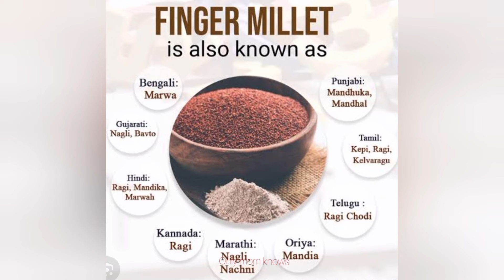Ragi Recipes for babies|| बच्चों को कब और कैसे रागीखिलाएं|| जानें बच्चों को ragi खिलाने का सही तरीका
Ragi Recipes for babies|| बच्चों को कब और कैसे रागी
खिलाएं||जानें बच्चों को ragi खिलाने का सही तरीका
Ragi Recipes for babies|| बच्चों को कब और कैसे रागी खिलाएं || जानें बच्चों
को ragi खिलाने का सही तरीका
baby food recipe without sugar
baby food recipe
ragi porridge recipe for babies
nachni flour recipe for babies
ragi malt recipe for babies
ragi recipe for 6 to 12 months
Ragi Recipes for 1-3 years
बच्चो का वजन बढ़ाने के लिए रागी की दो नमकीन और मीठी
|| Baby food || baby weight gain recipes

baby food
6 month baby food
12 month baby good
15 month baby food
18 month baby food
baby formula milk
healthy baby food
baby biscuits
iron rich foods for babies
one year baby food
gerber baby food
weaning foods
2 years baby food
best formula milk for babies
9 month baby food
dexolac 1
six month baby food
oats for babies
cow milk for baby
baby drinking milk
1 year old baby food
baby weight gain food
4 month baby food
nestle baby food
baby food products
1 year baby food
8 month old baby food
5 month baby food
6 month baby diet
ragi for babies
7 month baby food
rice cereal
8 month baby food
3 month baby food
6 month old baby food
nestum rice
formula milk
7 month old baby food
baby cereal
11 month baby food
10 month baby food
finger foods for baby
dexolac 2
baby milk
baby custard
nestum stages
5 month old baby food
high calorie baby food
foods to help baby gain weight
link for Baby Dry fruits power for weight, strength and mind
health is below improving your digestive system.
Boosts Skin and Hair Health Amino acids like Methionine and Lysine, found in ragi, resist
wrinkles and sagging. When used in a hair mask, it prevents hair loss and improves hair growth.
Improves Bone Strength Ragi is one of the few rich sources of calcium, apart from dairy products, which help strengthen bones and teeth. Fights Anemia
The iron content in Ragi boosts hemoglobin levels, which
especially helps people with anemia. (Increases blood)
Disadvantage of Ragi-
Even though ragi offers several benefits to the body due to its high nutritional content, excess intake of ragi foods can cause health problems, including the following:
Kidney problems: Ragi has a high protein content that is not
good for people with kidney diseases because it becomes
difficult for the body to absorb excess protein